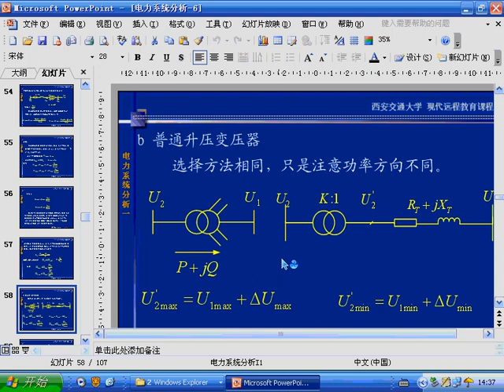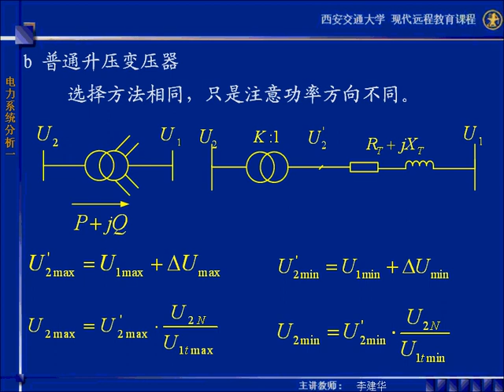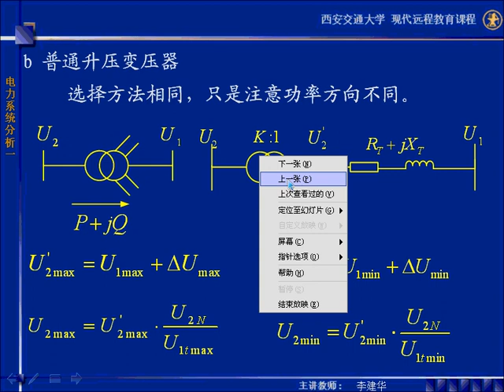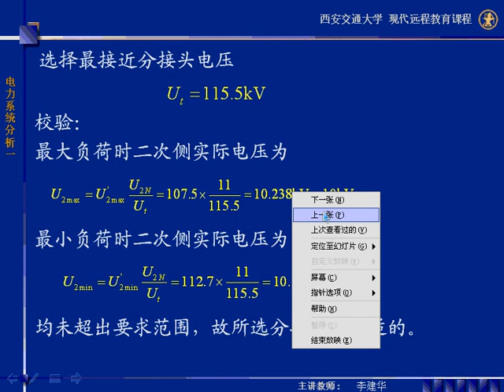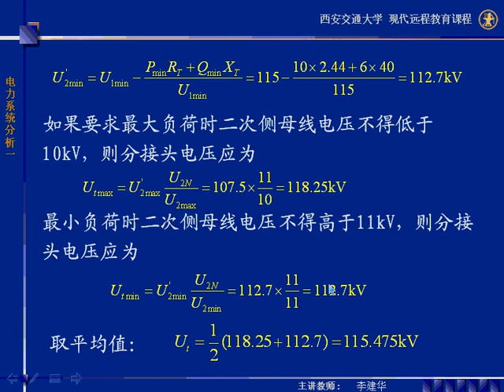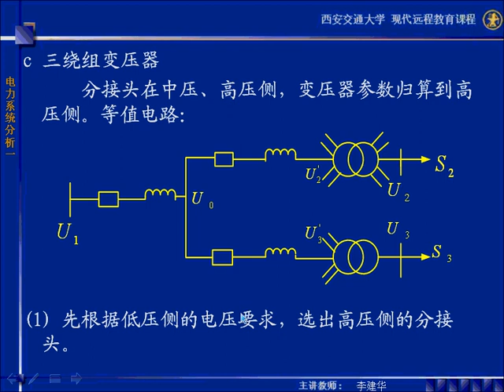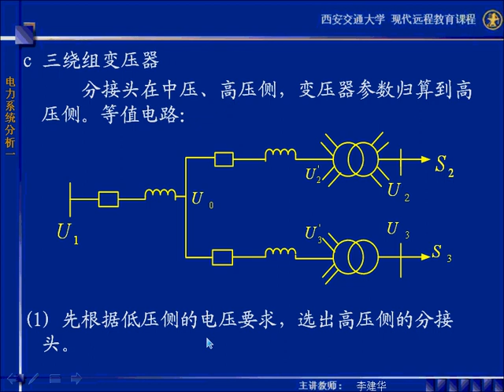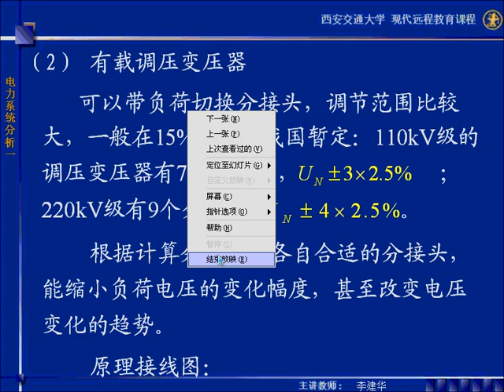第57讲j 西安交通大学 电力系统稳态分析